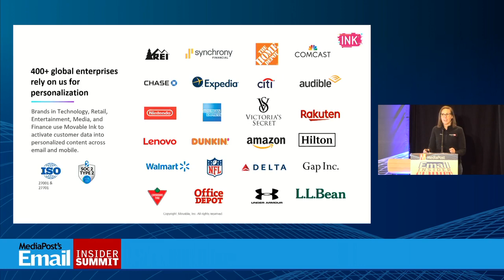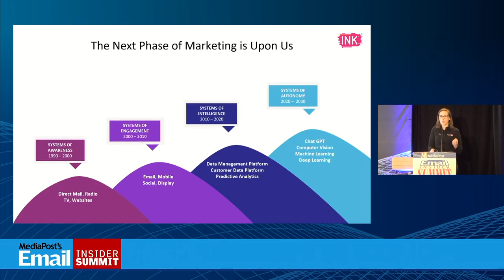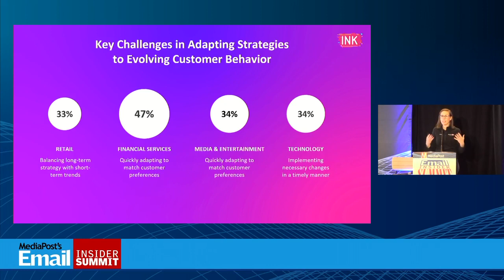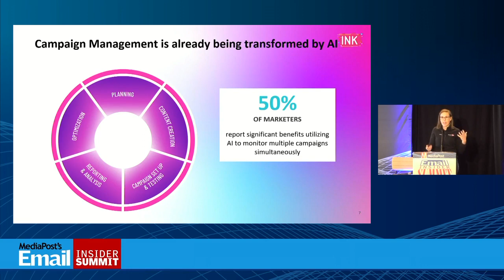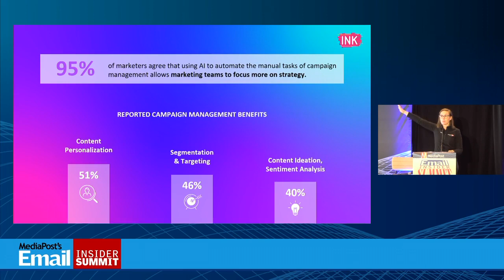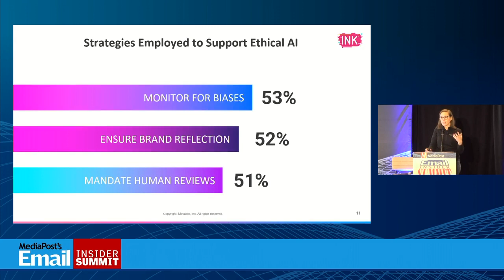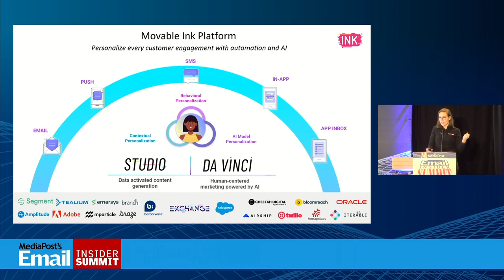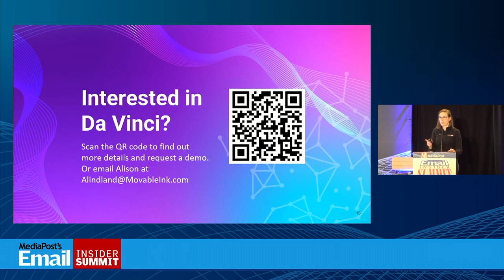Sponsor Lunch Presentation Movable Ink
Presenter: Alison Lindland, Chief Marketing Officer, Movable Ink
As Chief Marketing Officer, Alison Lindland leads Marketing, Brand, and Corporate Communications, as well as a team of vertical practice leaders who deliver technical solutions to solve our clients’ most critical business challenges with Movable Ink software. Alison is proud to be the founder of Movable Pink, the women's employee network.

Prior to Movable Ink she worked in Business Development at American Express OPEN, developing ways to help SMBs market their companies online through programs like "Small Business Saturday" with partners like Facebook. At Amex she also led product management and marketing for the first iPhone App and contributed to mobile strategy projects throughout the global organization. Prior to business school she began her career in tech at OgilvyInteractive and TheaterMania.com / OvationTix.

She is a graduate of Vassar College and Columbia Business School.

Audience of One: The Marketer & the Machine:
Consumer preferences and behaviors, constantly changing, drive digital transformations in marketing. The evolution from database marketing in the 90s to the rise of email and social media in the 2000s, and recent cloud computing and Customer Data Platform advancements have continually reshaped marketing strategies. Now, we're on the verge of a major shift with AI-driven systems enhancing marketing efficiency and personalization. This presentation delves into the latest “Audience of One” report, revealing how marketers use AI for current and future challenges. Learn critical tactics for employing marketing AI to propel your organization's brand experiences forward.